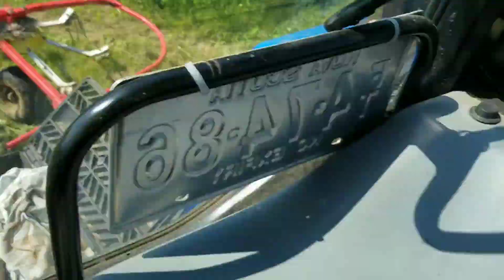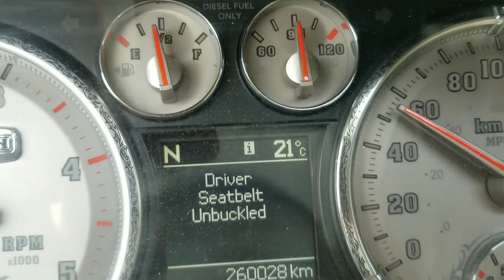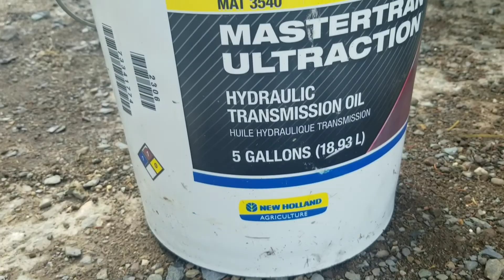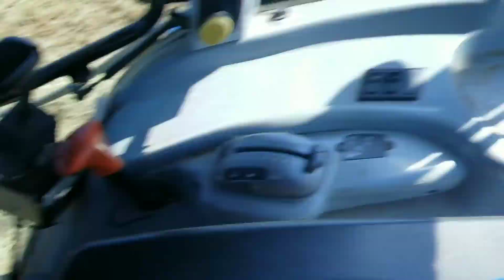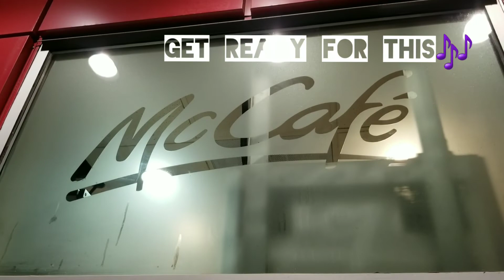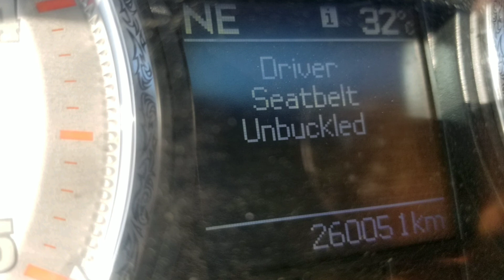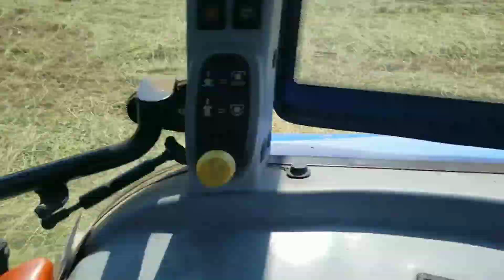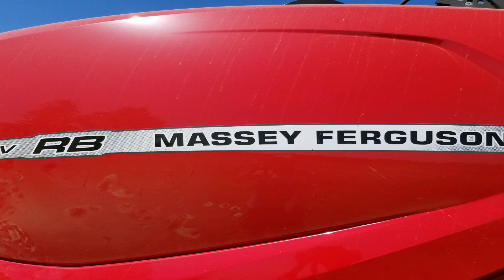Grassmen special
Bailing hay tedder hay rake hay ,John deer square bale accumulator nova Scotia bay of fundy